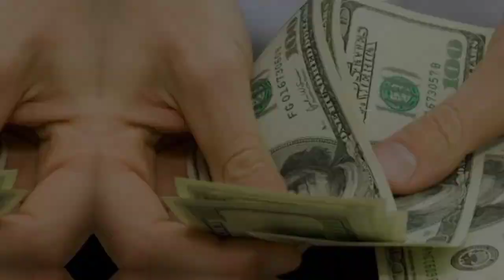Anna Paulina Luna Age, Height, Career, Lifestyle, Facts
Dive into the fascinating world of Anna Paulina Luna! Discover her journey from her early days to her rise in the political arena. In this video, we explore Anna's age, height, career milestones, and lifestyle choices that have shaped her public persona. Whether you're a fan or just curious about her life, this video offers a comprehensive look at the facts and figures that define Anna Paulina Luna. Join us as we uncover the lesser-known facts about Anna's life, her career achievements, and her unique lifestyle. From her personal background to her professional endeavors, this video is your one-stop source for everything you need to know about Anna Paulina Luna.

Note: This video is only for the purpose of sharing the information Celebrity Anna Paulina Luna Lifestyle & Net Worth Biography Video not to hurt with the feelings of anyone.

1) This video has no negative impact on the original works (It would actually be positive for them)
2) This video is also for teaching purposes.
3) It is not transformative in nature.
4) I only used bits and pieces of videos to get the point across where necessary.
5) Some images are also used just for giving the clearance about the topic to the viewers.